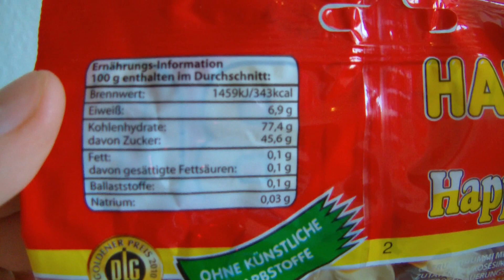Haribo Happy Cola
VonLov proudly presents
Folge 76: Happy Cola von Haribo